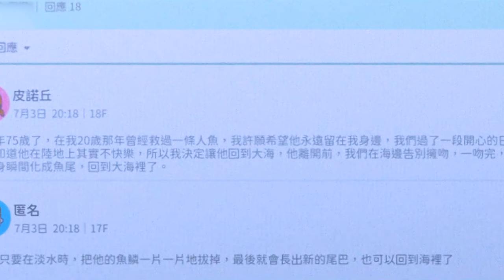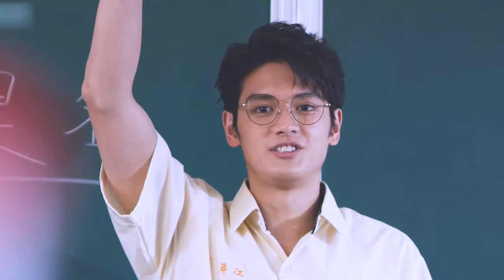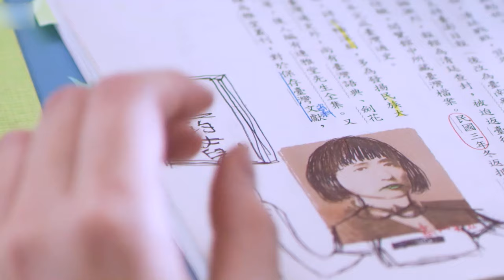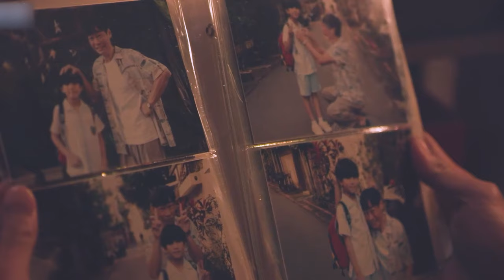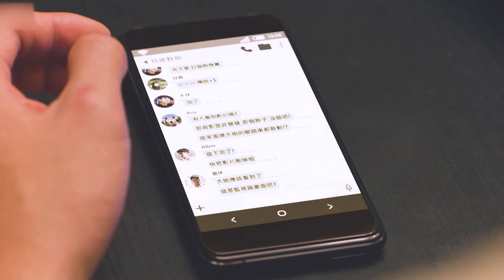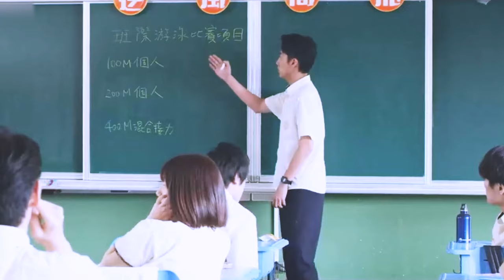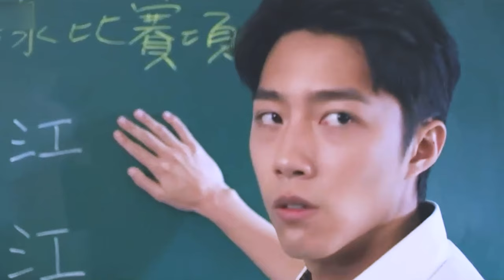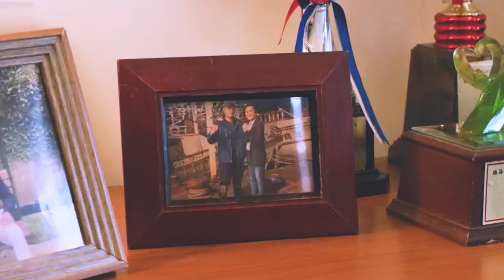The mermaid clings to a weak young man, exhaustingly trying to make him happy.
Drama Name:49 Days with a Merman
Director: Zhang Ximing
Writer: Chen Hongyi
Starring: He Haochen / Liu Zhuping / Cai Fanxi / Wen Qingyu / Zhang Shuohang / and more...
Genre: Comedy / Fantasy
Country/Region of production: Taiwan, China
Language: Mandarin Chinese
First broadcast: 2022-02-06 (Taiwan, China)
Number of episodes: 14
Episode duration: 24 minutes

Synopsis：The animation "The Story of My Bathtub" adapted from the manga of the same name by Japanese manga artist Itokichi, became one of the hottest topics when it premiered in Japan in 2014, and ranked first in the season's 43 new animation series in terms of online streaming. This drama is full of youth, love, and fantasy elements, describing the life of Zhao Longjie (played by Cai Fanxi) a high school student who is on the edge of society and becomes inexplicably entangled with the "handsome fish" Li Renyu (played by He Haochen) after his only relative, his grandfather, passed away. In order to find a way to send Renyu back to the sea, these two enemies have to start a secret cohabitation life, and embark on a ridiculous and healing journey of growth.